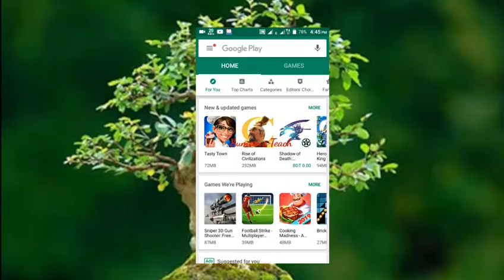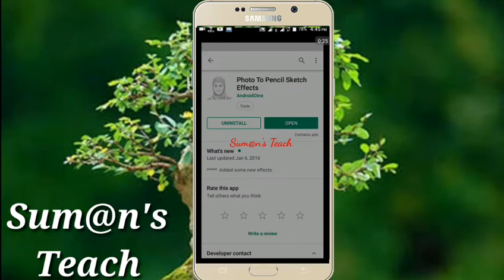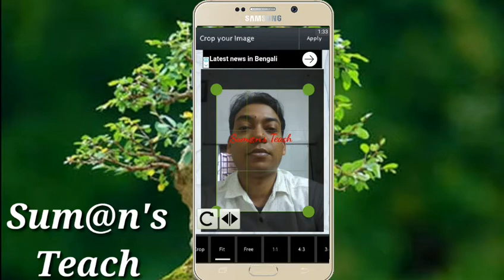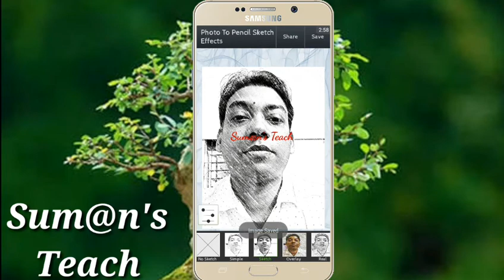Convert Photo to Pencil Sketch ||2|| Sum@n’s Teach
Convert Photo to Pencil Sketch

Video Covered by:
st, sumansteach, suman, photo editing, editing master, pencil sketch, convert photo, convert photo to pencil sketch online free,
free photo to sketch converter,
convert photo to line drawing,
convert photo to line drawing online free,
software to convert photo to pencil sketch,
turn photo into line drawing online free,
photo to outline drawing free,
convert photo to color pencil sketch online free,